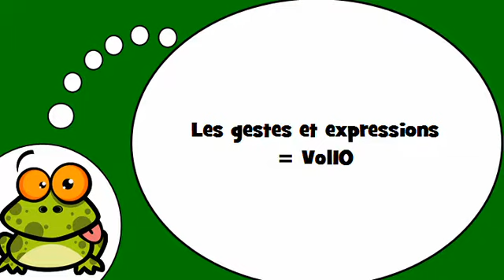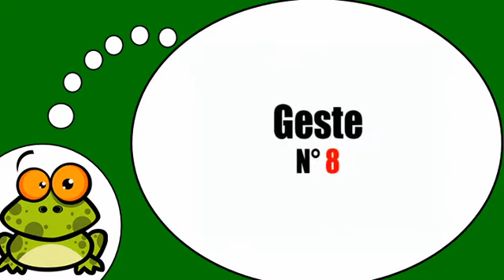Ich lerne Französisch = Gestik und Mimik # 10